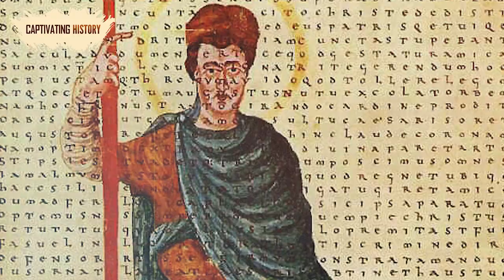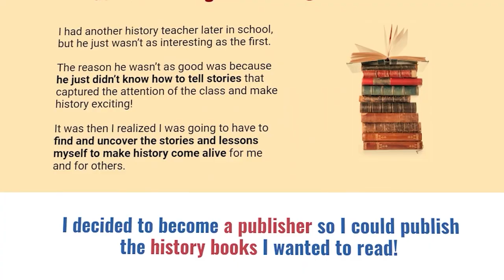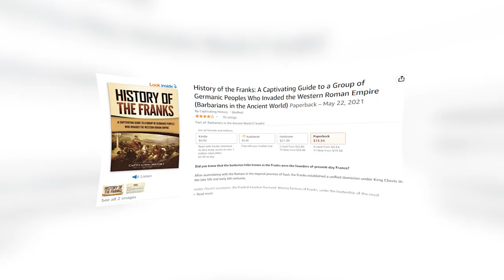Seven Ways the Franks Helped France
After assimilating with the Romans in the imperial province of Gaul, the Franks established a unified dominion under King Clovis in the late 5th and early 6th centuries.
Under Clovis’s successors, the Frankish kingdom fractured. Warring factions of Franks, under the leadership of the royal descendants of Clovis, imprisoned or more often killed each other. They forced the luckiest of their rivals into monasteries and removed potential royal wives by exiling them to convents.